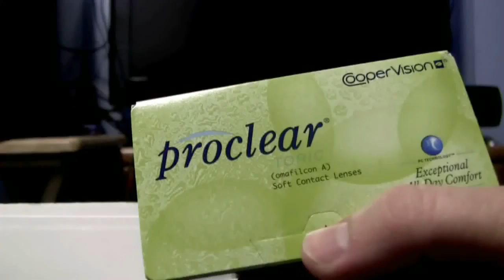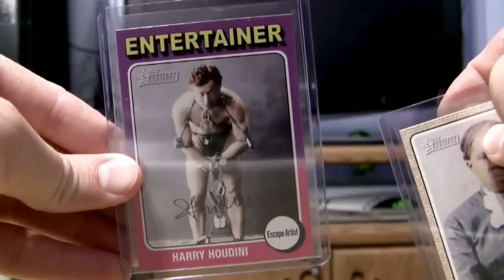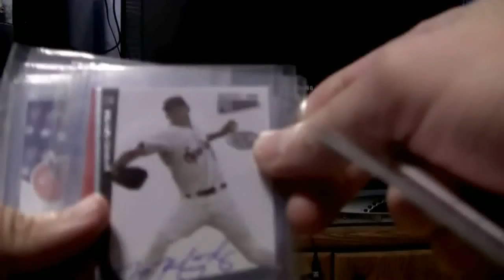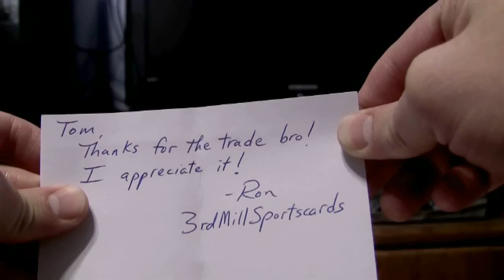MAILDAY 7/6/09 3RDMILLSPORTSCARDS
MAIL